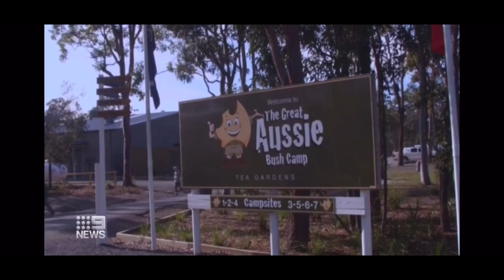PayingthePrice - 9News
Channel 9 News - Outdoor education and activities have been strictly off limits for school students across the state (NSW) in a bid to reduce the spread, but it's a decision we in the industry believe is unnecessary and unfair.